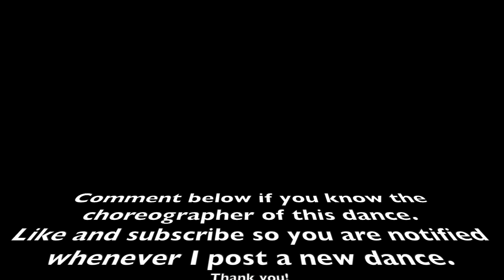One Margarita line dance teach and demo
Song:  One Margarita
Artist: Luke Bryan

choreographer: unknown

4 wall line dance beginner level